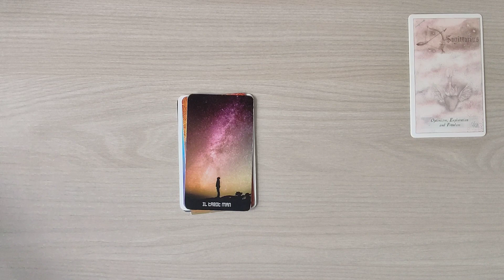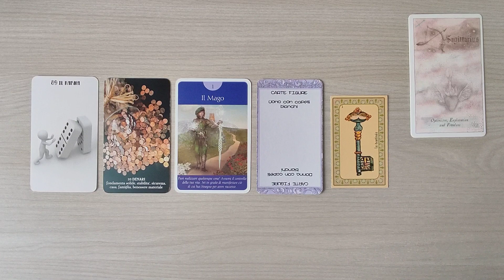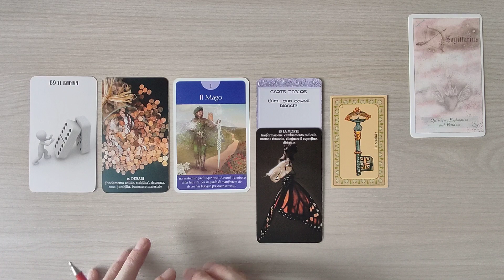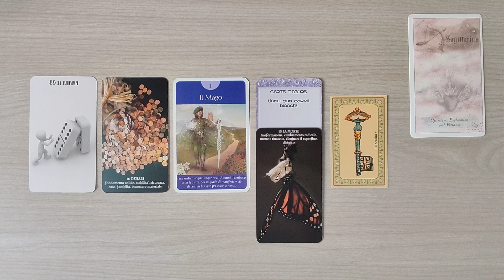OROSCOPO SAGITTARIO ♐ 6-12 GIUGNO 2022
Ciao a tutti. Oggi siamo in compagnia con l'oroscopo del SAGITTARIO per la settimana dal 6 al 12 giugno 2022. Buona visione e buona settimana ✨